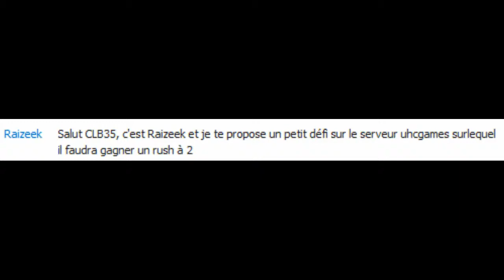Le D&FI Minecraft! E34, Le Rush avec Raizeek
Un défi sur mc.uhcgames.com avec Raizeek